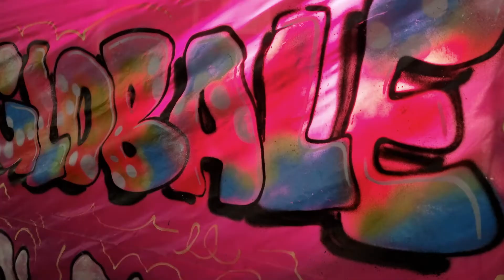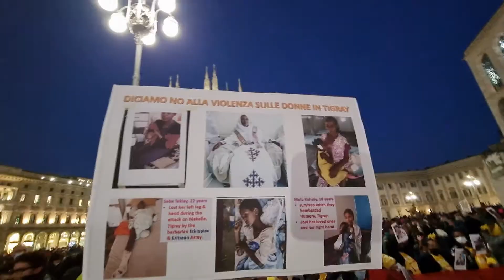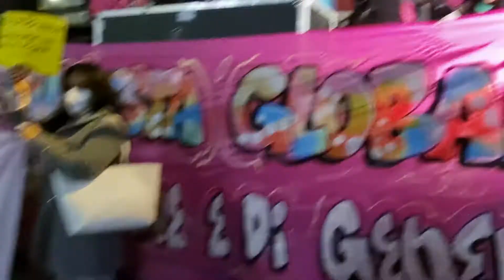8 marzo - Milano torna in piazza!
8 marzo - Milano torna in piazza!